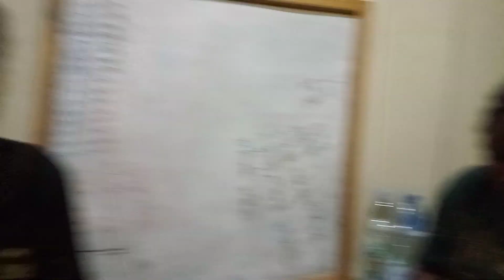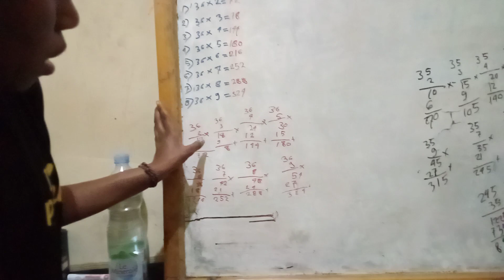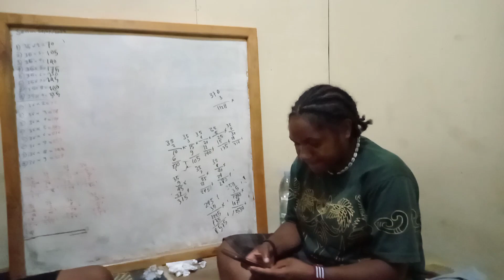APAKAH KAMU MEMILIKI PANGGILAN UNTUK MENJADI GURU SEKOLAH DASAR? oleh Eka Yelipele & Asalek Tabuni